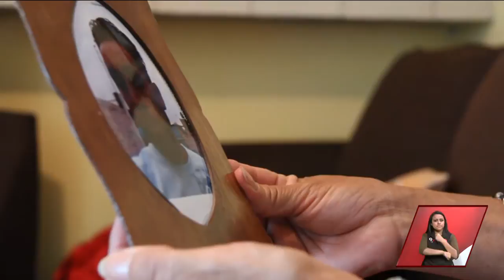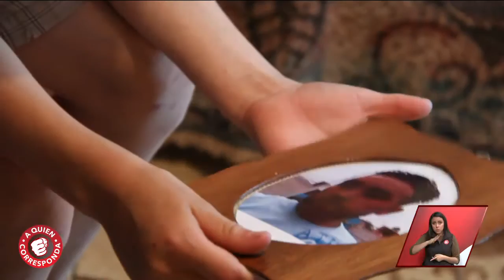180803 07 not n aqc 01